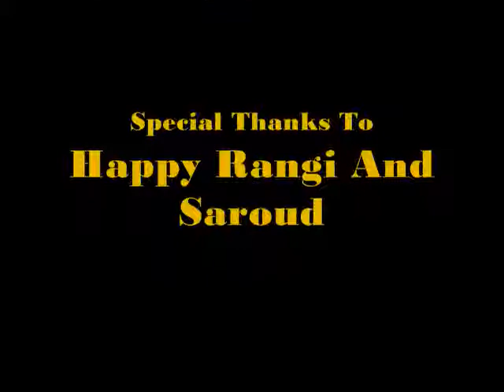seetian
new song